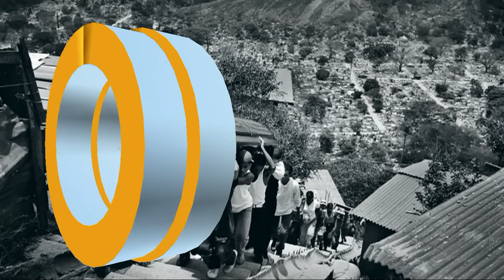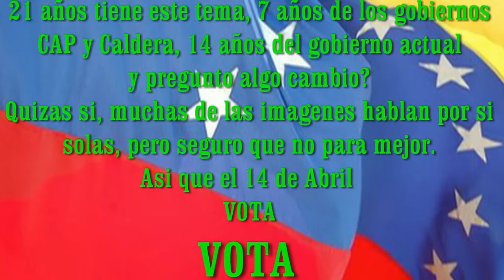POR ESTAS CALLES - YORDANO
El presente video trata sobre una Novela que duro entre  1992 y 1994, la misma era una critica social y por ende su exito en el pais, la historia es de Ibsen Martinez y el tema de la novela es de Yordano.
El tema como el video es quizas fuerte y puede afectar susceptibilidades, en el encontraran imagenes de barriadas caraqueñas, imagenes de algunos artistas que intervinieron en la novela, una imagen de la pelicula secuetro express y una caricatura de meollo criollo, espero que lo disfruten y permita pensar sobre una realidad que despues de 20 años aun existe y que tambien esta vigente en muchas partes del mundo.
Si conocen a Venezolanos por favor haganles llegar el video, por si aun no estan decididos en que van a hacer el 14 de Abril.